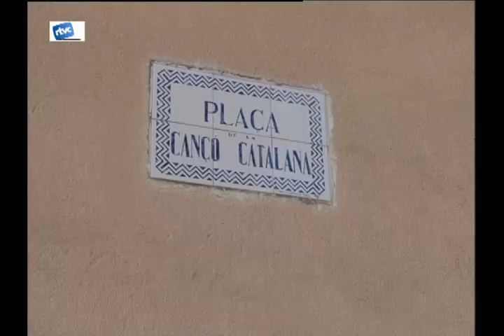02 DIJOUS, EL TOUR PER CARDEDEU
El proper dijous 9 de juliol el Tour de França travessarà la nostra vila per lavinguda Rei eb Jaume. Com a conseqüència el nostre poble patirà diferents afectacions.